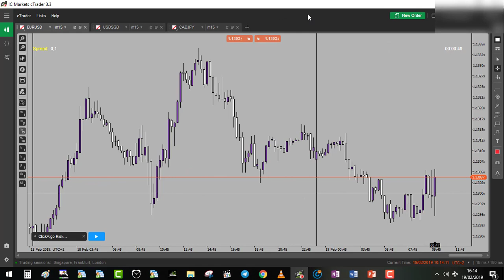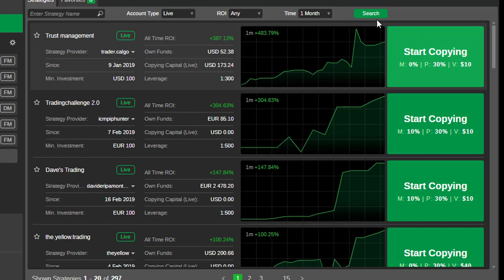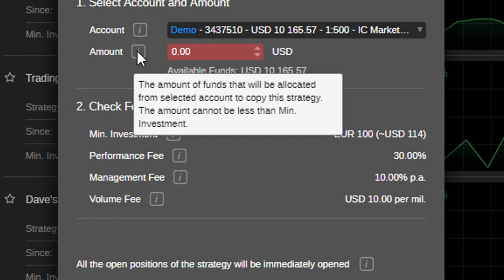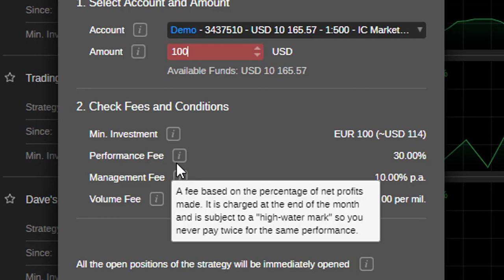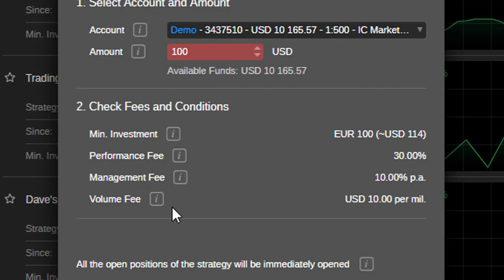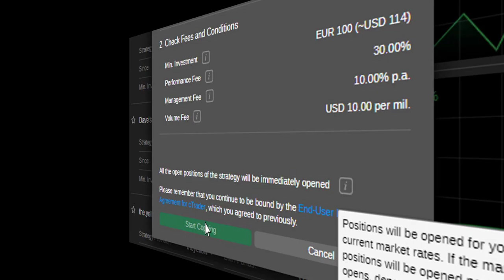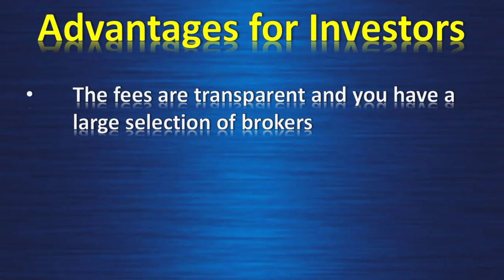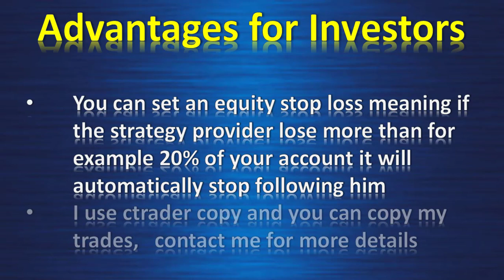ctrader copy tutorial forex copy trading system and platform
You can join my facebook group If you need a forex broker, after having testing a lot the one i recommend is ICMarket or you can also contact me if you have any questions Join my Telegram free channel for free signals and update on the group activities